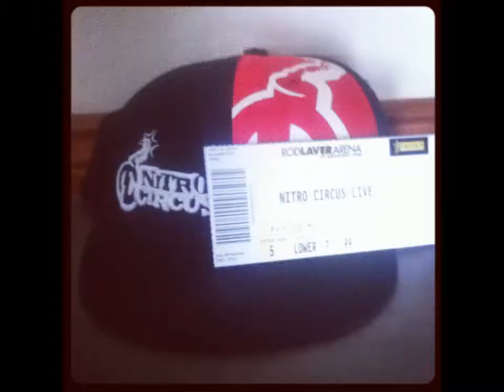Vlogging at and about Nitro Circus Live 2014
Here's a Vlog from Nitro Circus Live. Friday nights Melbourne show at Rod Laver Arena. Some footage from rehearsal, the show and then a review :D enjoy lovelies.

The song featured in today's video is Dropkick Murphy's 'State of Massachusetts', which features on the Nitro Circus TV Show and Film as their theme song. Hope you enjoyed today's vlog.